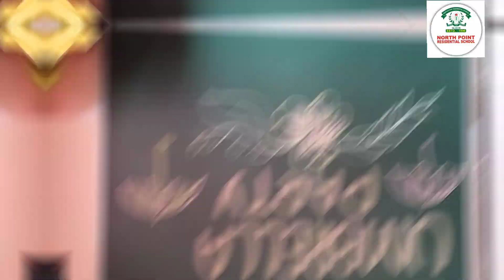Rain Rain Go Away | Nursery Rhymes | North Point Residential School, Siliguri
Spreading smiles and positivity around the school is our band of little champs who seem to be enjoying the umbrella party organized by a Mother Teacher Miss Mithu Acharya.